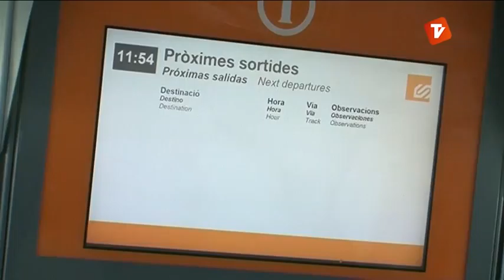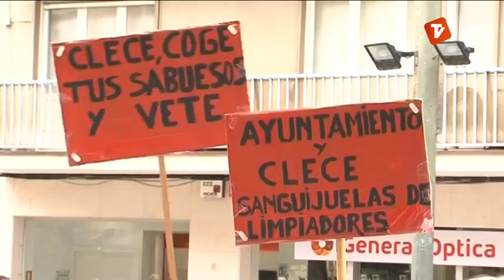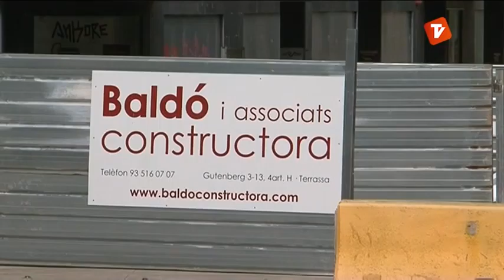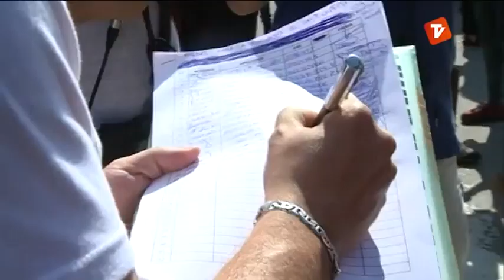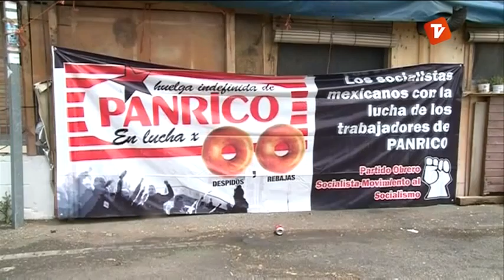Notícies Tarda dimecres 25-06-2014 de Canal Terrassa Vallès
Notícies Tarda de Canal Terrassa Vallès d'aquest dimecres 25 de juny de 2014, presentat per Francesc Novell.